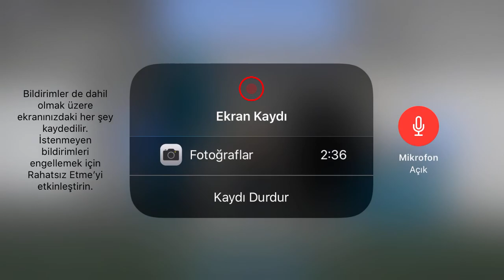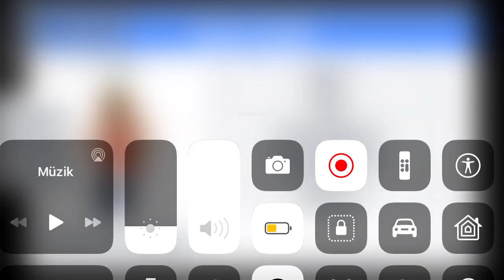roblox saklambaç oynadık